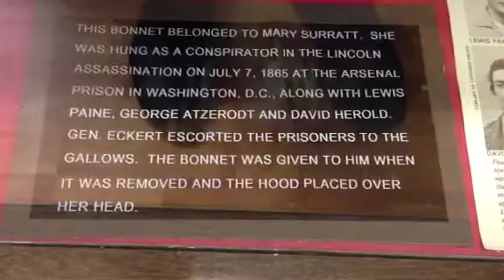Bonnet of Mary Surratt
Removed before she was hanged as a Lincoln assassination conspirator